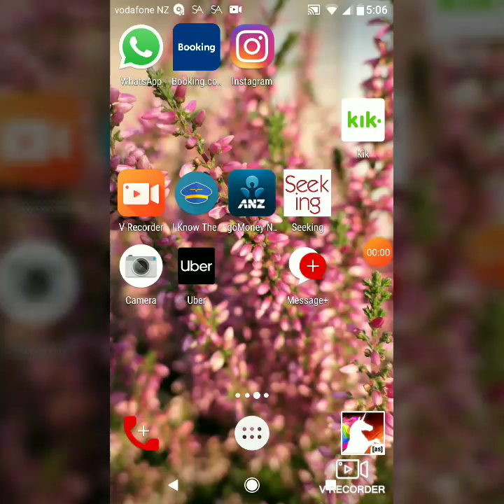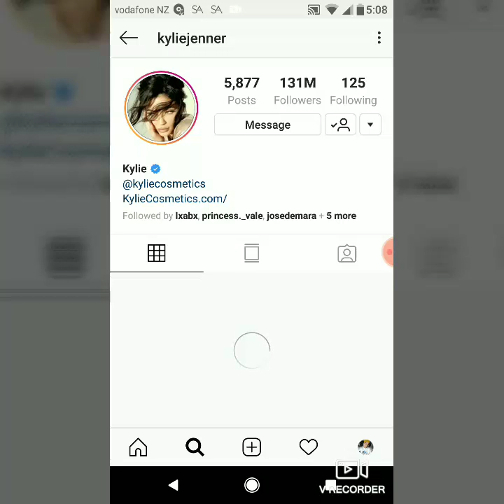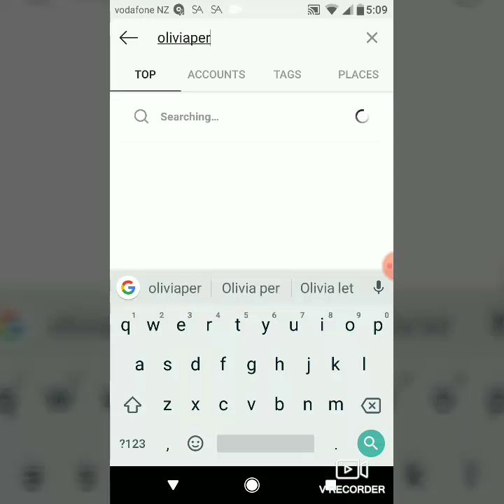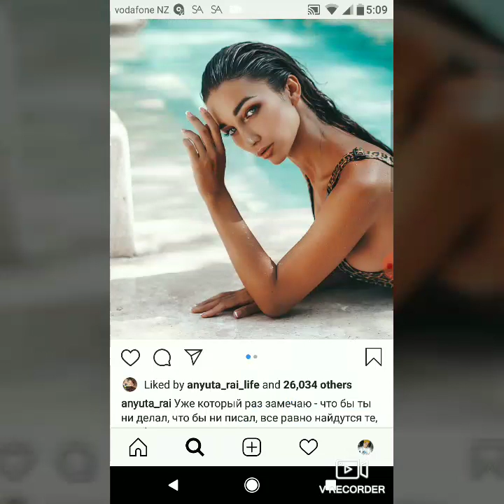BEST INSTAGRAM FAMOUS USERS 2019 | BY ALLAMAY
BEST INSTAGRAM FAMOUS USERS 2019 | BY ALLAMAY BEST INSTAGRAM FAMOUS USERS 2019 | BY ALLAMAY

Allamay FM
Weekly mixes consisting mainly of Deep House and Future House.
Thank You for Listening to another mix, Relax & Enjoy.
Allamay FM is a weekly series consisting of 1+ hour House, Deep House and Future House and EDM Music, mixed by DJ Allamay.